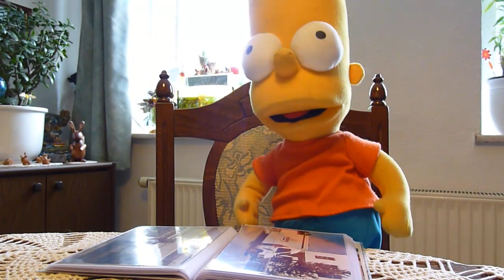Fototag bei den Simpsons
Ein Video als Gedicht vorgetragen und musikalisch als Eigenkomposition hervorgehoben. Produktion, Schnitt und Bearbeitung von Skalar300. Gedicht, Musik " Eigenkomposition " von Skalar300. Bearbeitungsprogramm Magix Video deluxe 16 Premium. Video, Foto, Audio, Musik und Effekte Mixdown.

Homer sollte da beachten
beim Fotos so zu betrachten
kein Bier darüber zu vergießen
sondern das Duffbier eben zu genießen
was da doch so lecker schmeckt
wenn er die Fotos so hin und her steckt.
Bilder vorm Aquarium,
die Fische ruhig und ganz stumm,
sieht da alles klasse aus
bei den Simpsons so zu Haus.
Homer fleißig Fische züchtet
wie er da so berichtet
später einmal zum verzehren
ist da so sein begehren,
die Fische sich da manchmal schon verstecken
weil sie eben lecker schmecken.
Die Simpsons freundlich und ganz heiter
betrachten nun die Fotos weiter.
Im 180 und 300 Literbecken
findet man auch so manche Schnecken
die da putzen an den Scheiben
damit diese sauber bleiben.
Sauberkeit ist angesagt
wenn da jemand danach fragt
wie bei Homer Bier und Alkohol
fühlen sich da die Fische wohl.
Nur das füttern sollte Homer nicht vergessen
will er die Fische später essen.